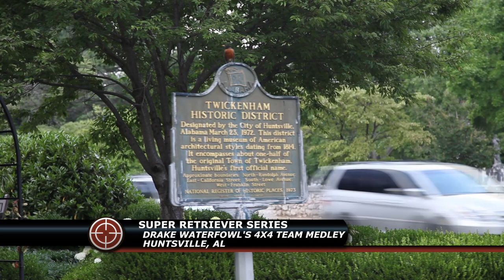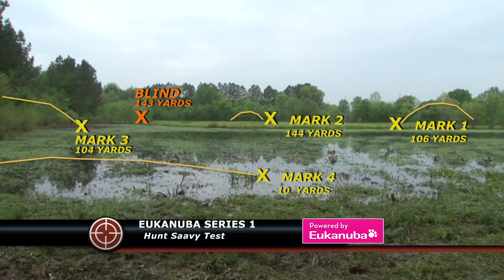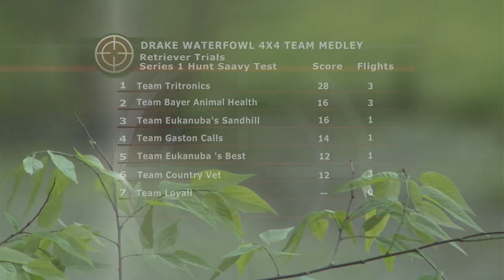SRS12005 HD MASTER no spots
Show 2 of the 4x4 team medley. Competition of Series 1 Hunt Saavy